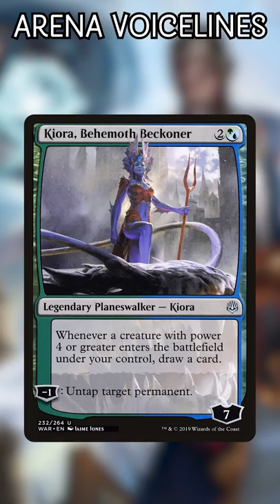Planeswalker Innuendos from Magic Arena | Magic the Gathering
Yeah, these planeswalker quotes from MTGA are pretty weird, and none of them sound very magic-related. Hope you enjoy this nonsense episode!

Twitter.com/NitpickingNerds

Joseph Maraschiello
Nitpicking Nerds
USA